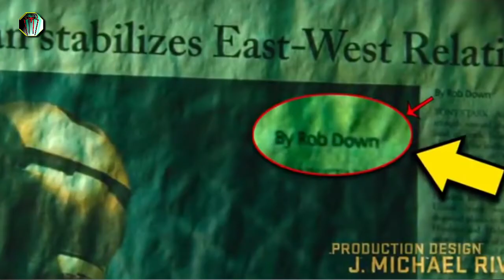Marvel top missing details in Hindi || Marvel movie in 0.25 speed [Explained in Hindi]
this video is based on marvel in this video you will be know about the marvel missing details who can't be see with simple eyes this details only see in .25×speed so this video is very interesting and awesome so please see the full video and if you enjoy the video so plz

“Tony, trying to get you to stop has been one of the few failures of my entire life.” ...

“No amount of money ever bought a second of time.” ...

“You know, I keep telling everybody they should move on and grow. ...

“It's not about how much we lost. ...

“No mistakes.
my more videos here:-
doctor strange Vs hela in Hindi

monkey king Vs Hela in Hindi

iron Man Vs Ghost Rider in Hindi

doctor strange Vs wukong in Hindi

is Tobey Maguire returned in doctor strange 2 in Hindi

Ghost rider Vs avengers in Hindi

Hela vs Ghost Rider in Hindi

why ghost rider is not in avengers in Hindi

is all spider-man combined after doctor strange 2 in Hindi

who is new avengers after endgame in Hindi